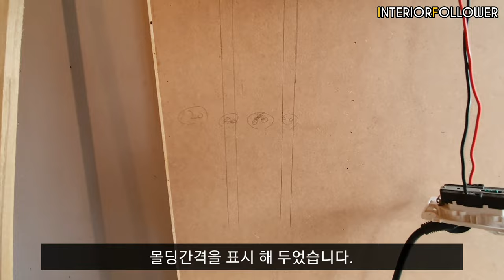[BAR / IZAKAYA INTERIOR] 10평 사케바 만들기 #4. 목공사 -바(BAR)만들기.Making bar . Woodworking-BAR.4K